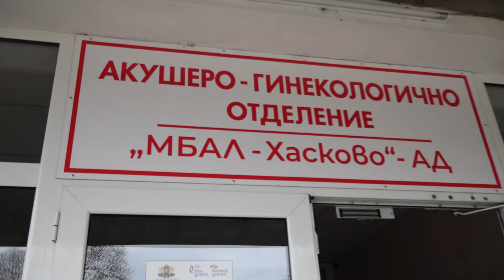HAYRIYE BEBEK HASTANE CIKISI 10 04 2023